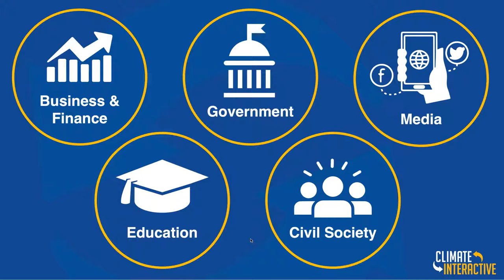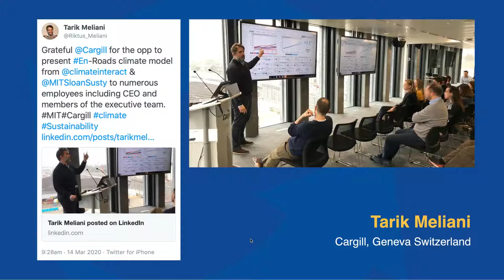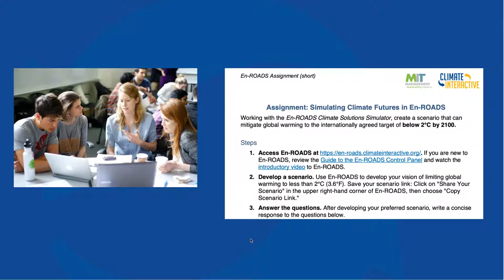Context & Applications – Mastering En-ROADS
This video is part of Module 5: “The En-ROADS Climate Workshop”, in the Mastering En-ROADS Training Series. The En-ROADS Climate Workshop is an extremely rewarding and successful way to deliver climate insights to your desired community – be it your workplace, university, social network, and beyond. We will explore dynamics of the workshop and cover facilitation techniques and methodology.